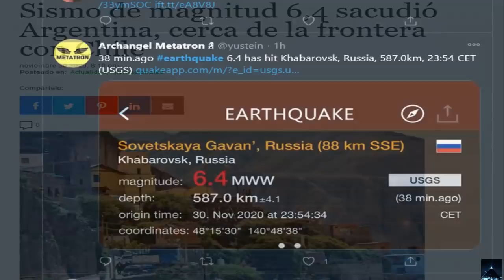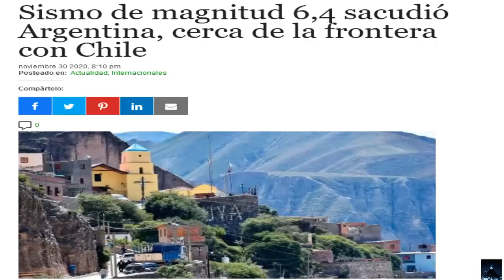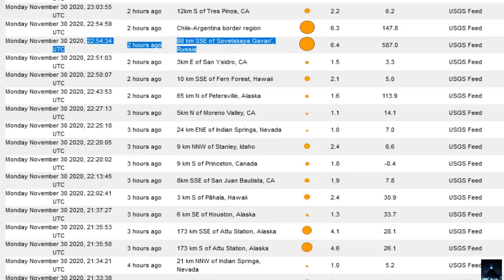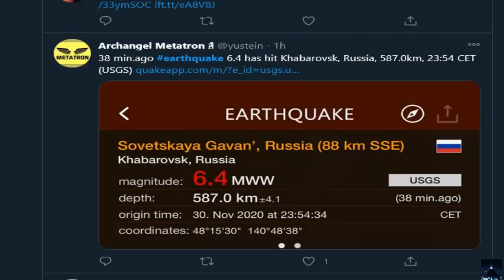Se registra la erupción más potente del Sol de los últimos 3 años | Fuertes sismo Argentina y Rusia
Se registra la erupción más potente del Sol de los últimos 3 años | Fuertes sismos en Argentina y Rusia